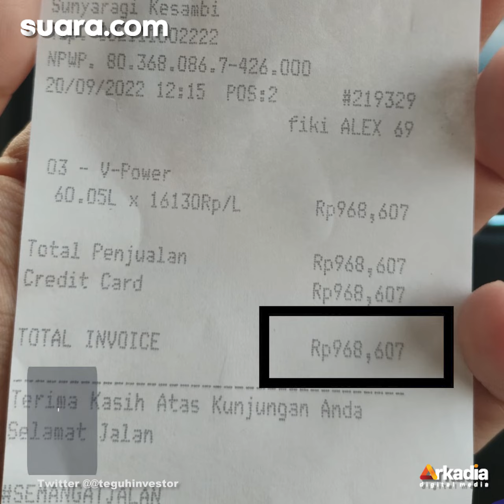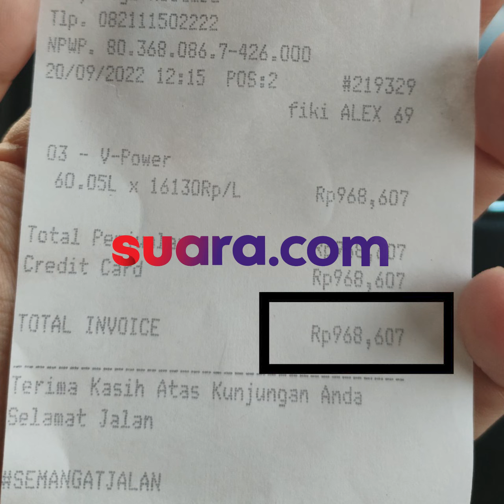Viral Curhat Soal Gaji Rp 6,5 Juta Kurang untuk Hidup Sebulan, Beli Bensin Saja Habis Sejuta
Apa yang akan Anda lakukan dengan gaji sekitar Rp 6,5 juta? Tentu jawabannya akan beragam, menyesuaikan dengan di mana Anda tinggal serta bagaimana gaya dan kebutuhan hidup Anda.

Pasalnya seorang wanita di video unggahan akun Twitter @mediocrickey menilai pendapatan Rp 6,5 juta kurang untuk hidup di Ibu Kota.